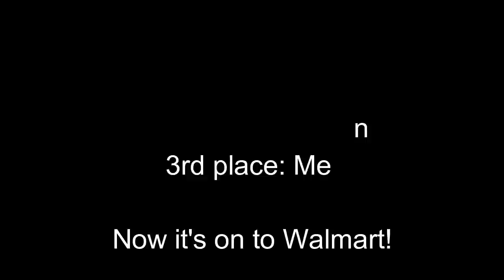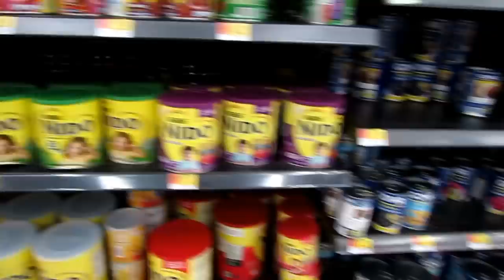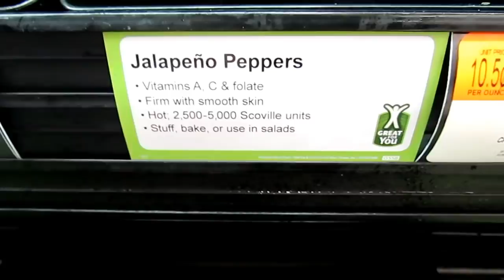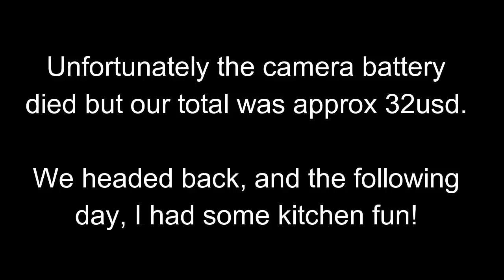Homemade Trini Lunch Using Items From WALMART | Florida | Vlog